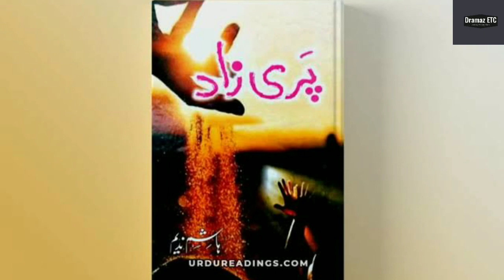Parizaad - Teaser 01 - Ahmed Ali Akbar - Urwa Hocane - Yumna Zaidi - Saboor Aly - Dramaz ETC